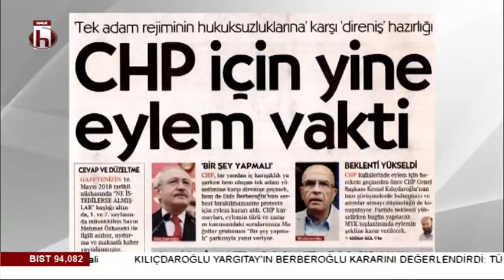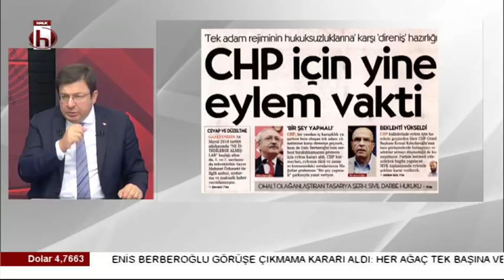CHP yönetimi kurultay istemiyor mu? İmzaların bugün tamamlanması bekleniyor / Muharrem Erkek